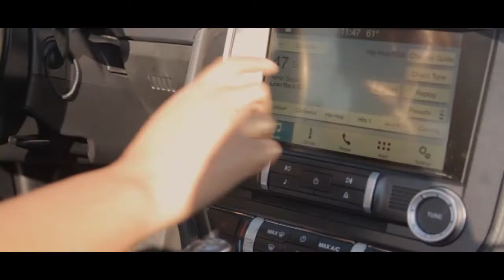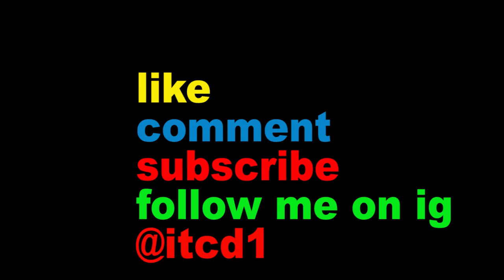Play All Day - I.T.C.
I.T.C. back with a highly creative visual from Scrillzberg Films Play All Day!!!